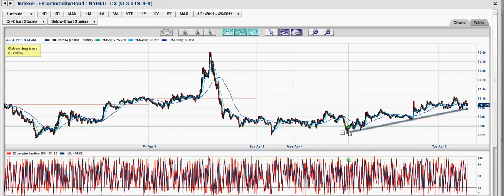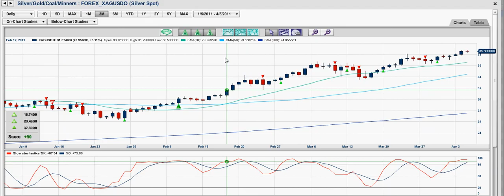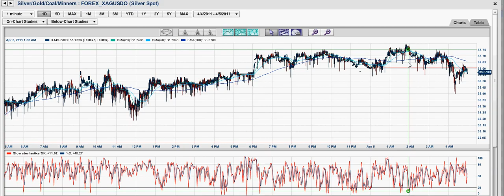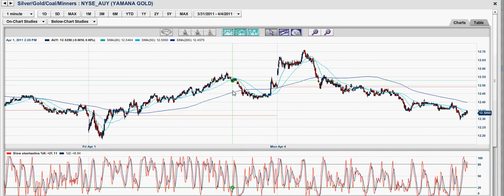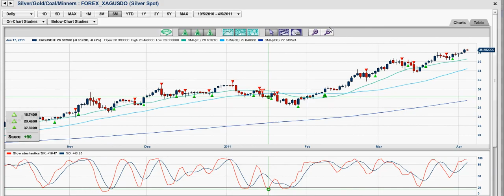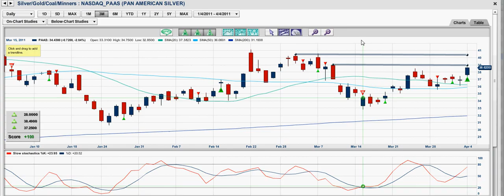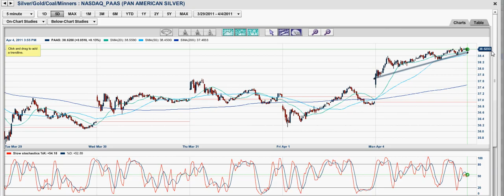4/5/2011 Gold and Silver Flat to Negative! Caution And Patience Is Necessary!